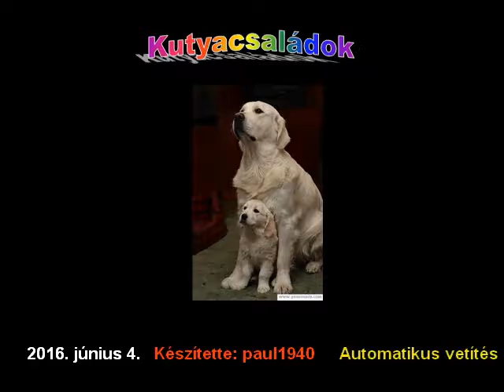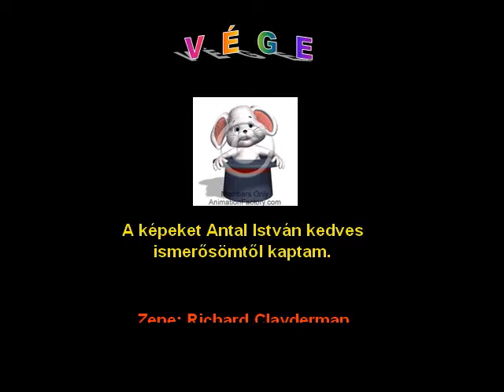Kutyacsaládok wmv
PPS video változata